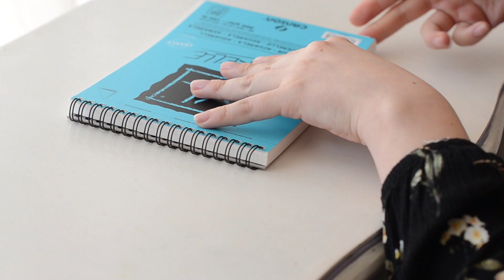ejercicios basicos en acuarela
ejercicios basicos en acuarela, ideales para trabajar la transparencia ocupando un solo color

Materiales usados
Papel Canson - aquarelle - 300 gr
Acuarela - Malva - Winsord and Newton - Cotman
Pincel N 8 - Artel - Ocean
Pincel N 4 - Princeton